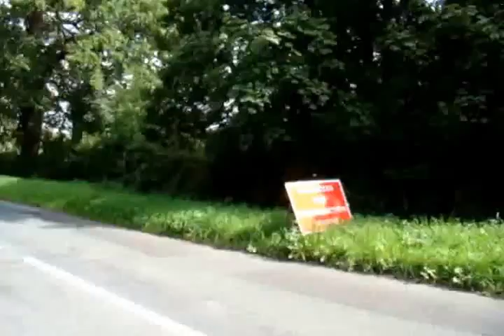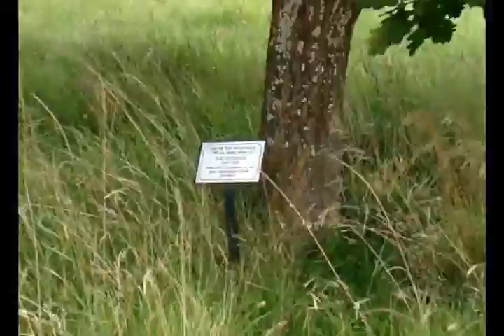The End of The End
The final vestiges of the Army Apprentices establishment at Arborfield, Berkshire, about to disappear after over 75 years service to the country.